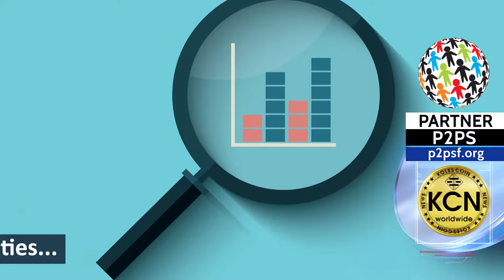Ministry of Energy of Chile implements blockchain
The Chilean Ministry of Energy is introducing a blockchain technologies to store statistical data. To increase the integrity and trust in information, the data is transferred to a public electronic register. Records are distributed among a large number of nodes, thereby increasing the level of security. The commission has already begun to transmit data on installed electricity generating capacities, average market prices, marginal costs and prices for hydrocarbons. At the end of the first phase of the project, the commission will study the results. The commission will share the results of the work with other state bodies in this sector.